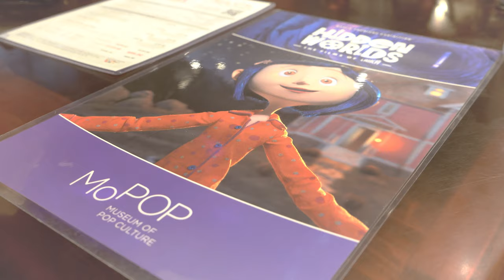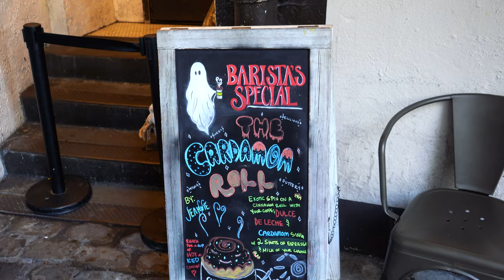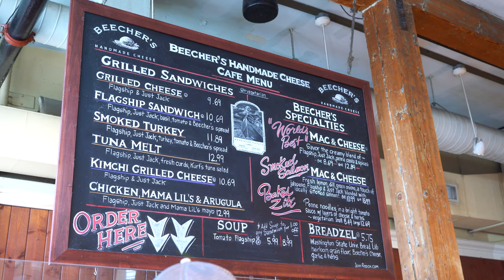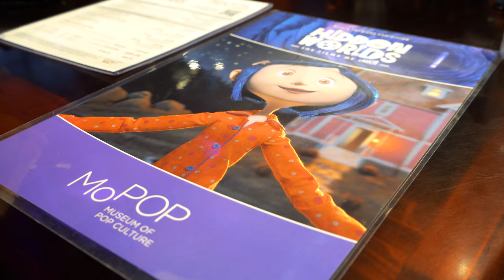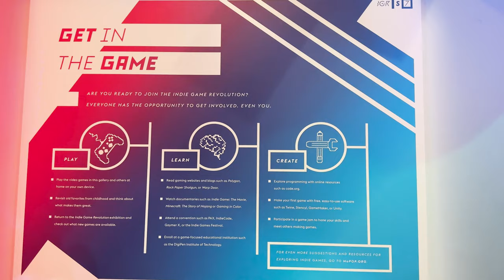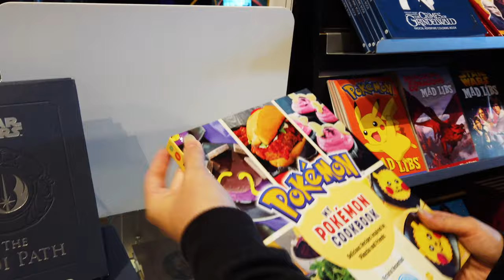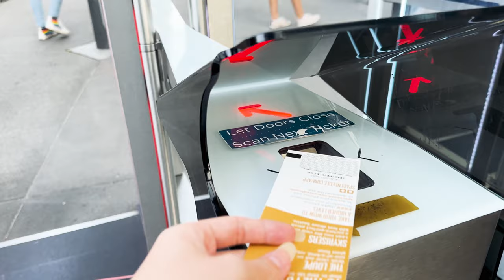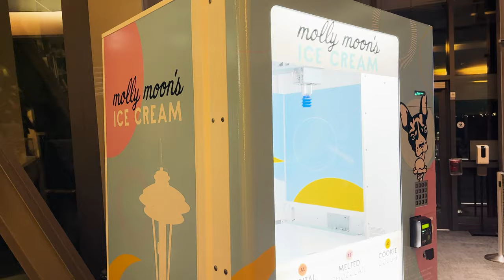Best of Seattle | Silent Travel Vlog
Have limited days in Seattle? Join us on Day 1 of our adventure in the city of coffee, seafood, and amazing views. Let's check out Seattle's iconic Pike Place Market, the incredible exhibits at MoPOP and Chihuly Garden & Glass, and of course the incomparable views at the Space Needle. Let us show you around Seattle!

Chapters
00:00 Intro
00:34 Landing in Seattle
01:04 Train to Downtown
01:51 Sheraton Grand Seattle Hotel
02:44 Pike Place Market
02:59 Ghost Alley Espresso and the famous Gum Wall
04:06 Fish throwing at Pike Place Fish Co.
05:22 World's Best Mac & Cheese at Beecher's Handmade Cheese
05:56 Pike Place Chowder
09:12 Seattle Flowers
09:40 Traveling to MoPOP
09:51 MoPOP and Hidden Worlds Laika Exhibit
11:14 Sound Lab Exhibit
12:00 Indie Game Revolution Exhibit
13:06 Fantasy, Horror, and Sci-fi Exhibits
14:31 Cool MoPOP gift shop
15:19 Chihuly Garden & Glass
16:46 Food at Matt's Fish Basket in the Seattle Center Armory
17:52 Space Needle
20:44 Amazing night views and wind down

Locations:
🏨 Sheraton Grand Seattle
🏬 Pike Place Market
☕ Ghost Alley Espresso
🌈 Gum Wall
🐟 Pike Place Fish Co.
🧀 Beecher's Handmade Cheese
🥣 Pike Place Chowder
🎨 MoPOP
🌱 Chihuly Garden & Glass
🥘 Matt's Fish Basket
🗼 Space Needle